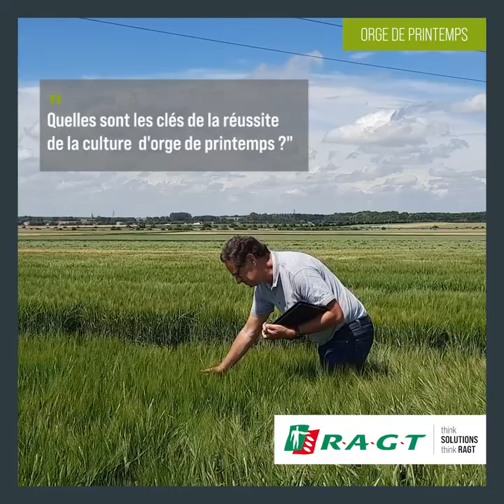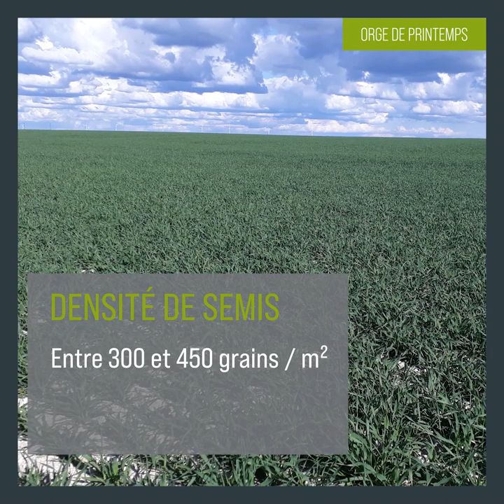RAGT - ORGE les clés de la réussite